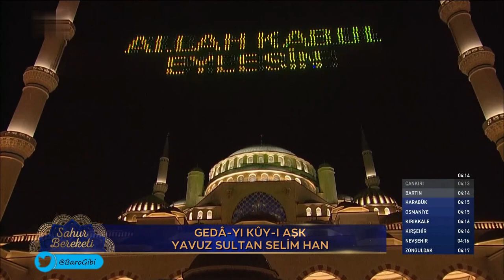Sahur Bereketi 23. Bölüm (Konuklar: Ömer Tuğrul İnançer & Cem Uçan) (24 Nisan 2022)